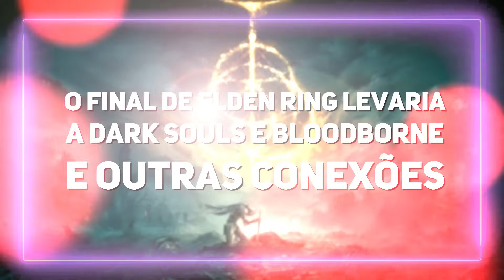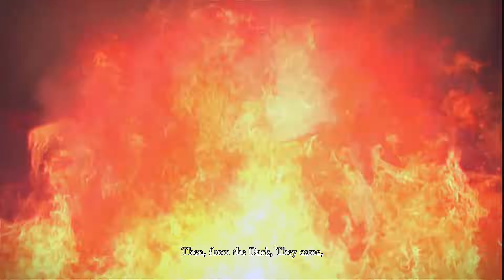OS JOGOS DA FROMSOFTWARE SE PASSAM NO MESMO UNIVERSO? CONHEÇA TODAS AS CONEXÕES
Além do canal, o Ei Nerd também possui um portal de notícias de cinema, games, anime e tudo sobre esse universo.